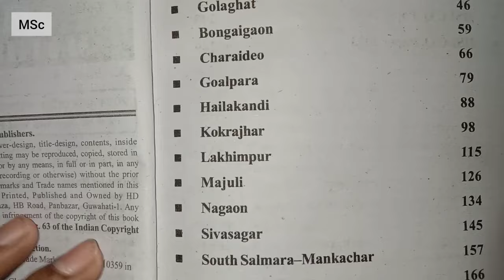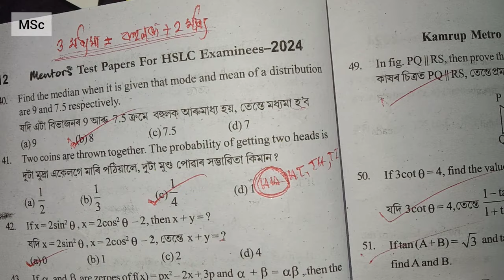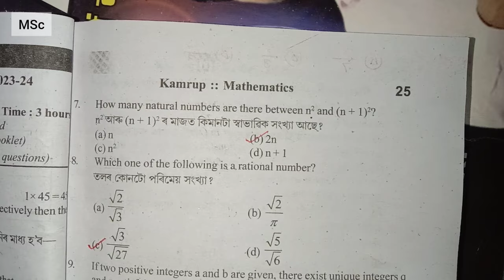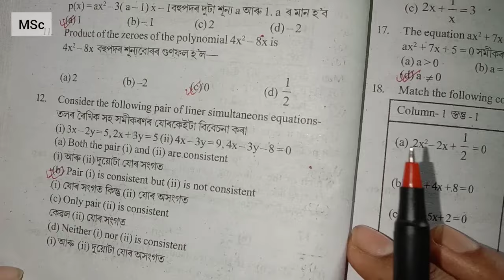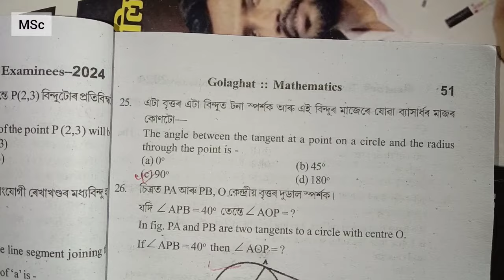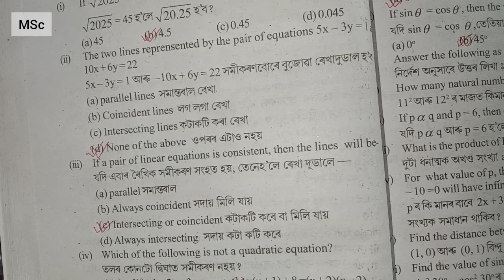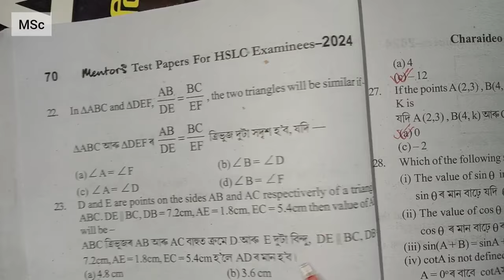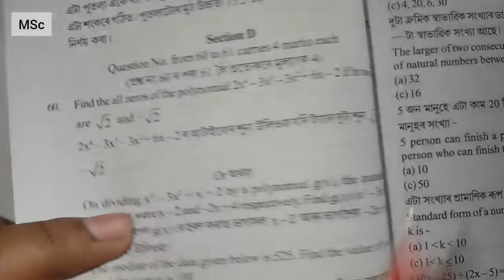class 10 maths hslc 2024 important questions | master test paper | maths important MCQ HSLC 2024